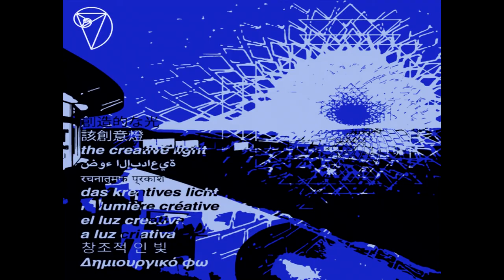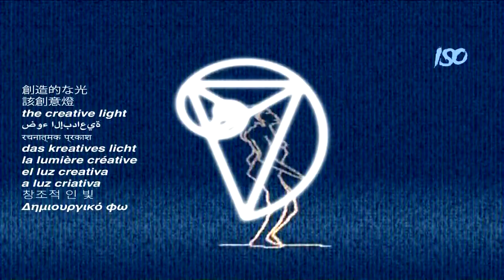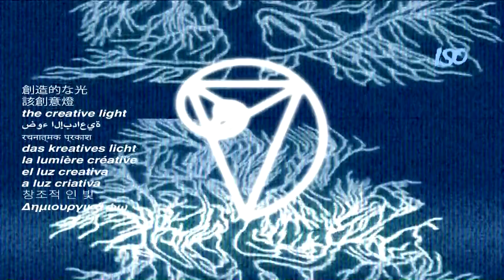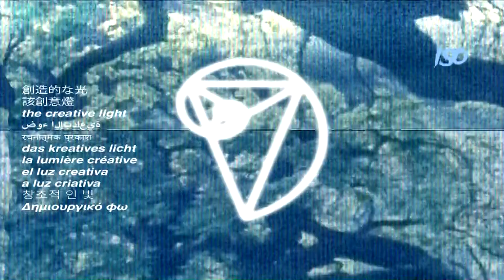[FREE] Outkast Taking Swimming Lessons-type beat; "ISO"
Big Boi Ghostriding the Whip-type beat // ISO // Rap & Trap Genome Collection

Produced by the creative light
Composed by Mozart Ventura
Video Composition by Matt Manymillions